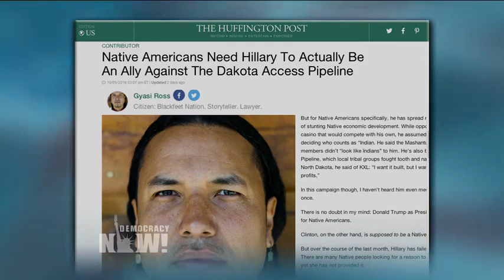Pre-Debate Roundtable: Gyasi Ross Calls for Clinton to Oppose Dakota Access Pipeline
- On Sunday, Democracy Now! aired the full debate between Republican nominee Donald Trump and Democratic nominee Hillary Clinton and got response after the debate from Jill Stein of the Green Party. Before the debate began, we hosted a one-hour roundtable. Guests included Rashid Khalidi, Edward Said professor of modern Arab studies at Columbia University; Black Lives Matter activist and professor Melina Abdullah, chair of pan-African studies at California State University; journalist Lee Fang of The Intercept; indigenous writer Gyasi Ross, a member of the Blackfeet Nation; Kimberlé Crenshaw, law professor at UCLA and Columbia University; and more.